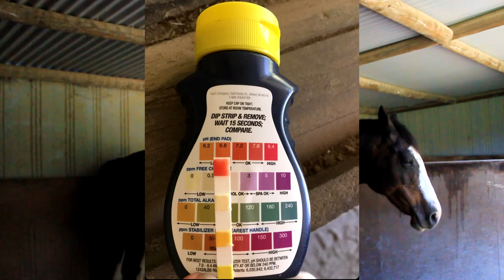When Will She Foal? | Horse Update + Getting Ready For Foaling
Hi everyone! As some of you may know life got a little crazy for me right before Etta foaled. This is very very late but it was edited and ready to go so why not upload it now? Enjoy this little video of me with the horses and getting things ready for Etta to foal.